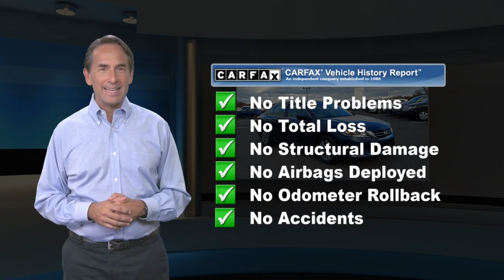Used 2015 Honda Accord Sedan LX, Springfield, PA S211849B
PRICED BELOW MARKET! THIS ACCORD SEDAN WILL SELL FAST! -BACKUP CAMERA, BLUETOOTH, MULTI-ZONE AIR CONDITIONING, AUTOMATIC HEADLIGHTS, AND KEYLESS ENTRY- -GREAT GAS MILEAGE- This Accord Sedan looks great with a clean Gray interior and Obsidian Blue Pearl exterior! Save money at the pump knowing this Accord Sedan gets 36.0 MPG! Please call to confirm that this Accord Sedan is still available! We are located at: 860 Baltimore Pike, Springfield, PA 19064.

[RLVID:25381:1569990d5023a1cc:90966f5c32bb4b5f:1]